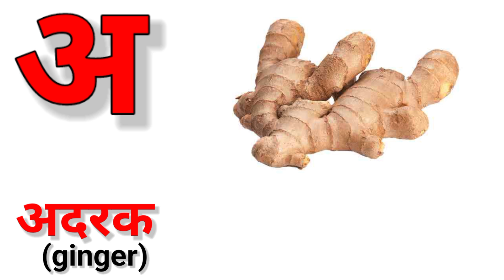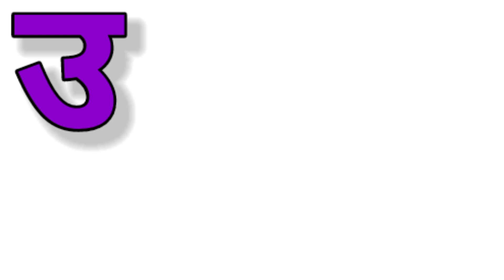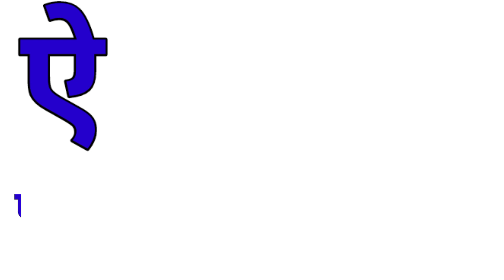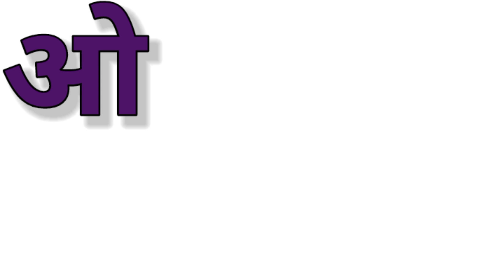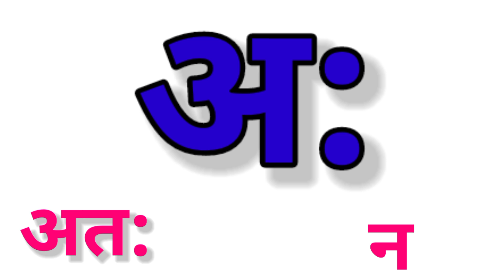व्यंजन क ख ग घ । क से कबूतर ।हिंदी वर्णमाला। अ आ इ ई ।अ से अनार। Preschool learning। zuzukidz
क ख ग अ आ इ ई#क से कमल क से कबूतर ख से खरगोश ग से गमलाघ से घर#ट से टमाटर ठ से ठेलाड से डमरू ढ से ढोल णखाली त से तरबूज थ से थरमस#द से दवात#ध से धन#न से नल#प से पतंग फ से फल#ब से बत्तख#भ से भालूम से मछली य से याक र से रस#ल से लहसुन व से वाहन#श से शलगम#स से साबुन ह से हाथी# ज्ञ से ज्ञान हिंदी वर्णमाला हिंदी बाल गीत हिंदी स्वर व्यंजन# Hindi phonics song Hindi varnmala Hindi balgeet a aa e ee a se anar#k kh g gh

नमस्कार,आपका हमारे channel zuzukidz में स्वागत  है। हमने इस video में आपके बच्चों के लिए super simple तरीके से क से ज्ञ हिंदी  व्यंजन सिखाने की कोशिश की है। इसे देख कर 2से 5 साल के बच्चे, nursery कक्षा , lkg,ukg, साथ में बड़ों को भी  लाभ मिलेगा।इसी तरह की और videos देखने के लिए हमारे channel को like share and subscribe करना मत भूलना।
धन्यवाद।
अ से ज्ञ तक# क से ज्ञ#अक्षरमाला chu chu tv#chun chun tv#the kittu world